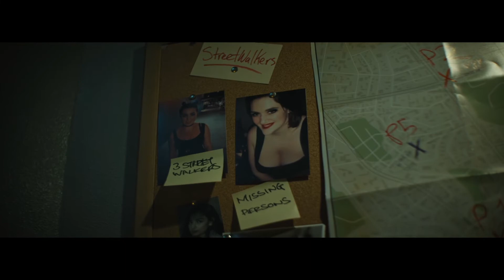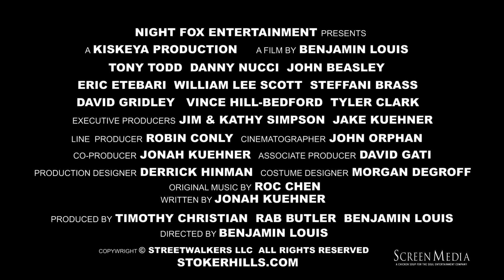Stoker Hills Trailer (2022)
Set to be released this January, Stoker Hills from director Benjamin Louis and writer Jonah Kuehner, has a new trailer that reveals a serial killer is on the loose.

"In the secluded town of Stoker Hills, three college students find themselves in their worst nightmare when they set out to film a horror movie and are kidnapped by a serial killer. Their only hope for survival is the camera they left behind and the two detectives looking for clues in the footage."

Horror icon Tony Todd stars alongside Danny Nucci, John Beasley, David Gridley, Vince Hill-Bedford, Eric Etebari, William Lee Scott, Steffani Brass, Tyler Clark, and Jason Sweat.

The film is produced by Timothy Christian (Z for Zachariah) and Rab Butler (Wilding) of Night Fox Entertainment, and Benjamin Louis. Night Fox Entertainment was also the lead financier of the film.

Stoker Hills will be available in theaters and On Demand on January 14, 2022.